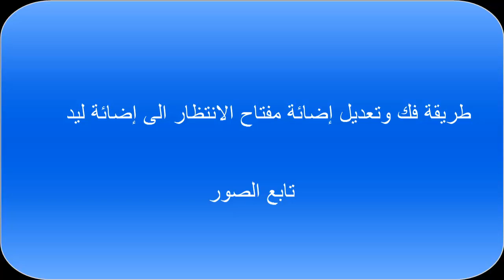تعديل مفتاح إنتظار لانسر 2000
تعديل مفتاح إنتظار لانسر لأضائة ليد
للانسر كرستالة  2000